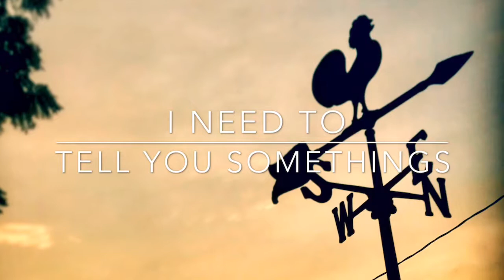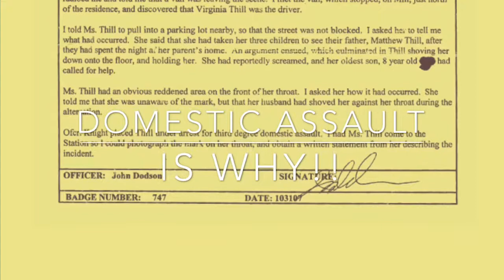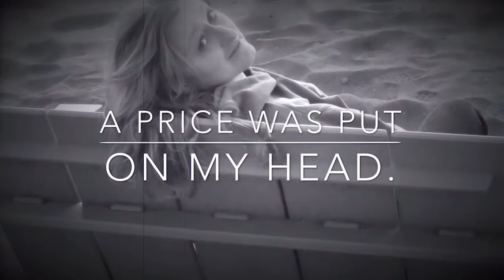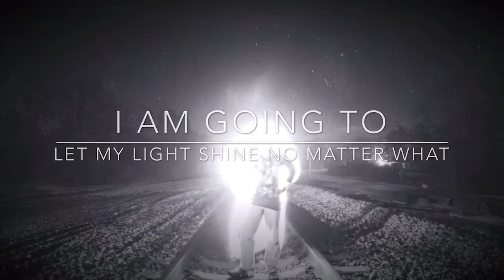A raw emotional video.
A emotional video about Domestic violence, Parkinson’s, RV parks, etc. Sorry but this is my life. The good, the bad, and sometimes ugly.